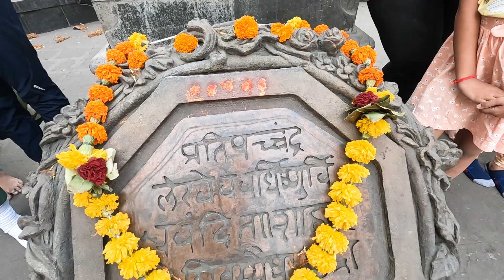Heritage walk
Heritage walk 5 March.